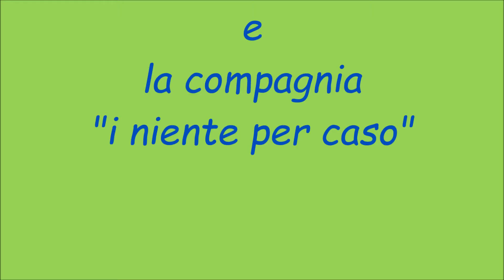I NIENTE PER CASO PILLOLE DI UMORISMO